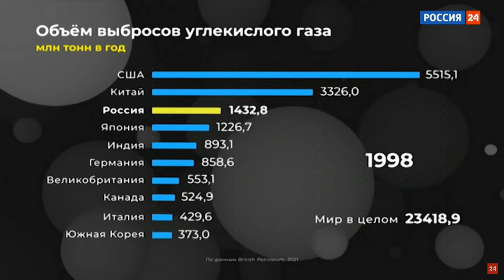How the top 10 countries in terms of carbon dioxide emissions was changing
Recorded from Russia 24 News program. 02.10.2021.
It's really interesting - check how much China makes now, it's waw!
Recorded by VLC player.